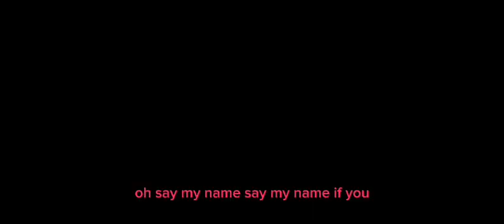episode 4 of the kingdoms